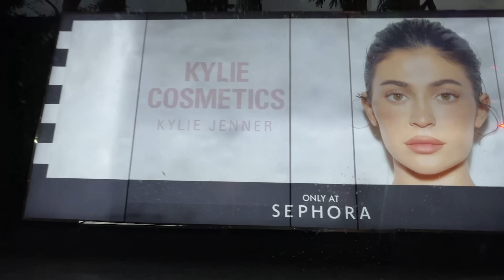Buying a New House, Prep & Pack For A Holiday, Life Updates | WEEKLY VLOG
WEEKLY VLOG | Buying a New House, Prep & Pack For A Holiday, Life Updates

16th May 2024
17th May 2024
18th May 2024
19th May 2024
20th May 2024
21st May 2024
22nd May 2024

All opinions expressed in this video are my own. The views I share on my platforms are basis my personal experience. Certain products and/or services that work for me, may or may not work for you. If your queries are specific, and  you’re about to try any products and/or services mentioned in my video, please know that I do not bear any responsibility for how the said product and/or service works or does not work for you. Please consult an expert / specialist / professional in the space of the concerned product and/or service for more.